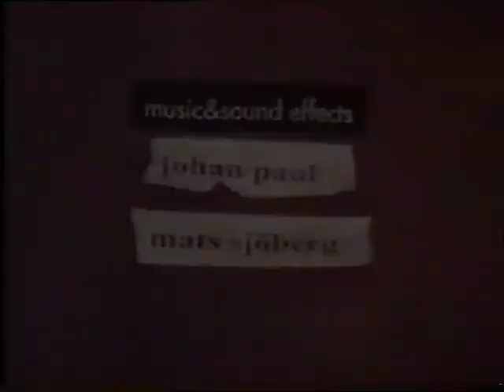"Dust to Dust" stop motion animation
Made as part of an art class in Katedralskolan High School in Turku, Finland 1997 (maybe?)

Made by Niklas Gustafsson, Mats Sjöberg, Anders Gustafsson and Johan Paul.